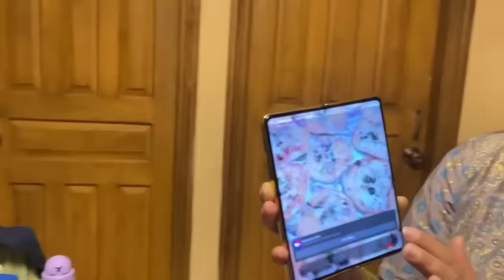১০ বছর পর দেশে এলেন রুমানা!বাচ্চাদের নিয়ে কত মজা করছে!ভিডিও দেখুন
১০ বছর পর দেশে এলেন রুমানা!বাচ্চাদের নিয়ে কত মজা করছে!ভিডিও দেখুন

১০ বছর পর দেশে এলেন রুমানা!বাচ্চাদের নিয়ে কত মজা করছে!ভিডিও দেখুন

১০ বছর পর দেশে এলেন রুমানা!বাচ্চাদের নিয়ে কত মজা করছে!ভিডিও দেখুন